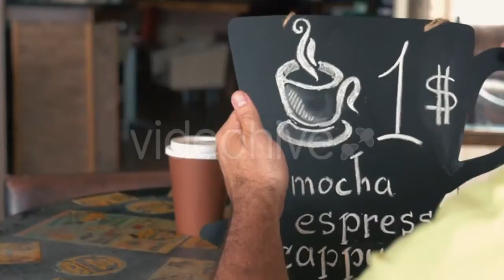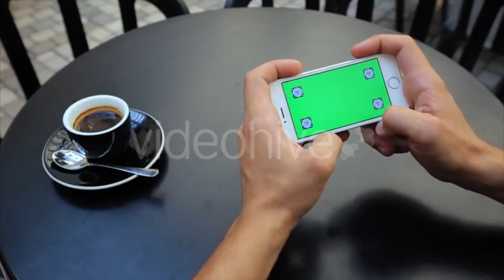Hotel Building In Small Italian Village by - (buildings) Stock Footage | Mega Pack +20 items